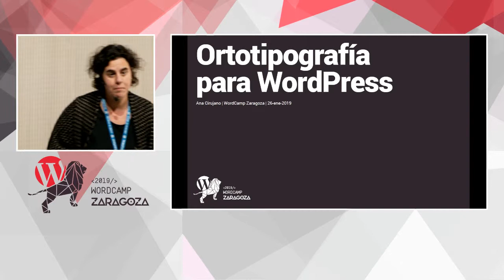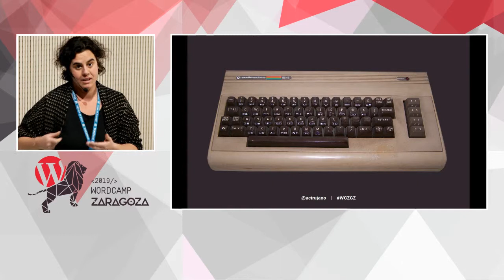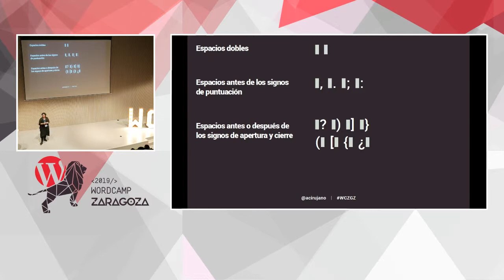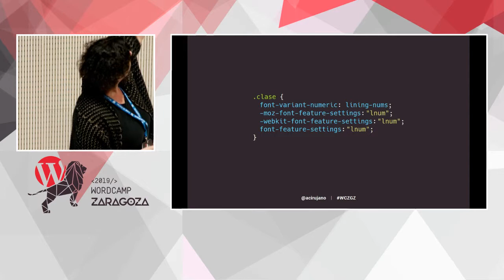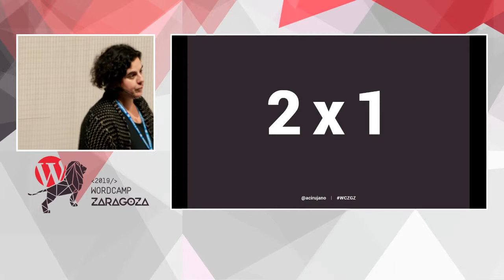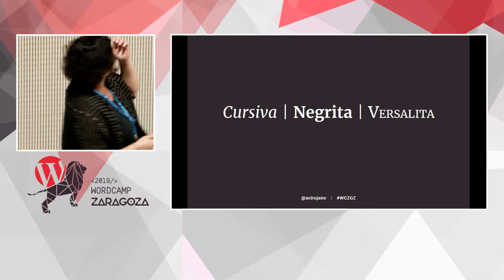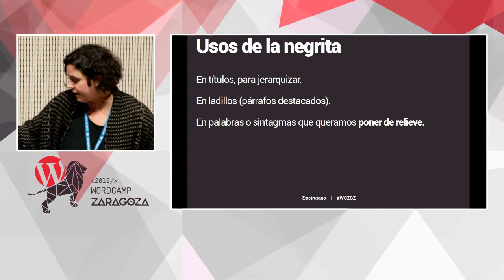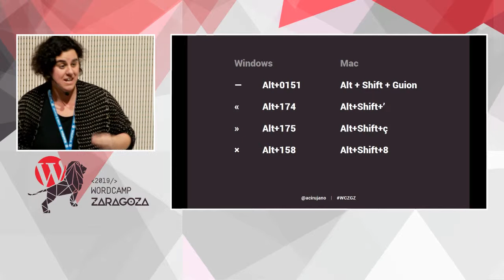Ana Cirujano: Ortotipografía para WordPress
Dobles espacios, rayas o guiones, puntos suspensivos, comillas tipográficas, espacio de no separación… Cuando escribimos en WordPress, a veces, tenemos dudas ortotipográficas que no sabemos cómo resolver. O, peor aún, cometemos errores ortotipográficos sin saberlo.
En esta charla veremos algunos de los errores más habituales. Te haré ver algunos detalles que antes no veías y te pido disculpas de antemano, porque cuando salgas de la charla te sangrarán los hojos más a menudo…